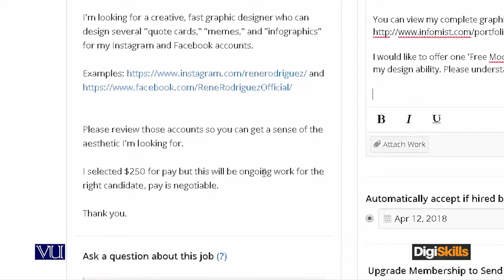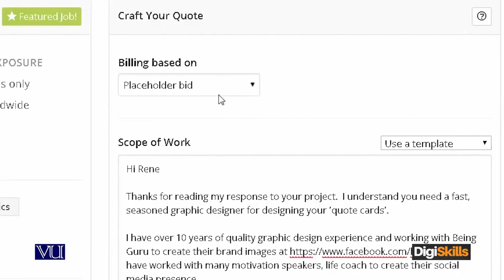90 Freelancing ii Asking a Question720p2